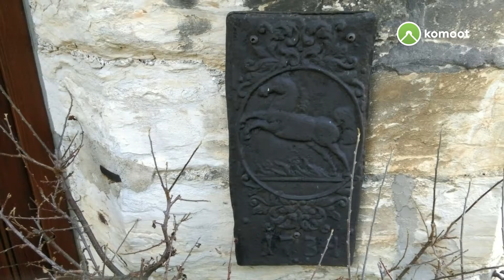Wanderung Alter Hof in Wewelsburg zur Almetalbahn